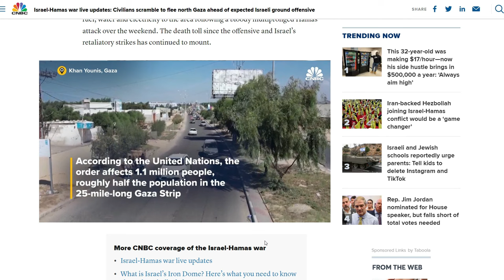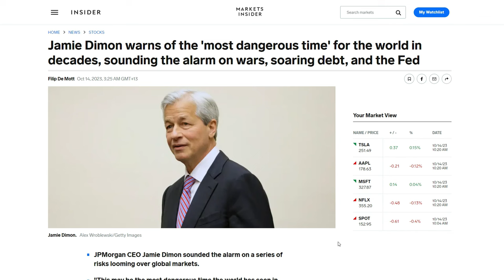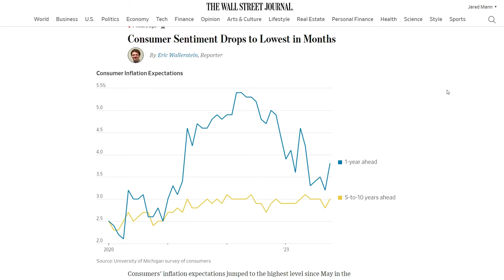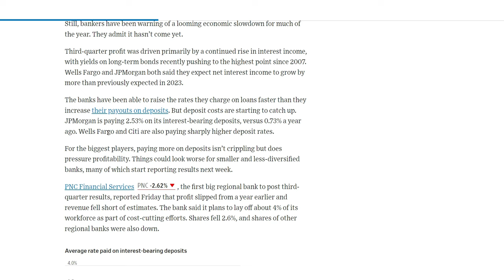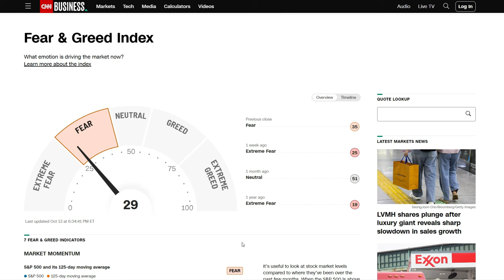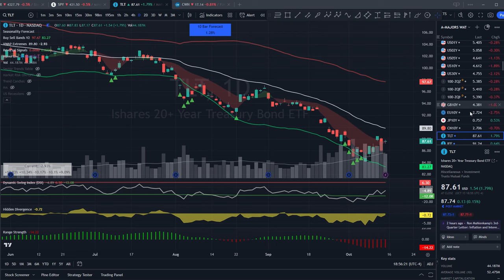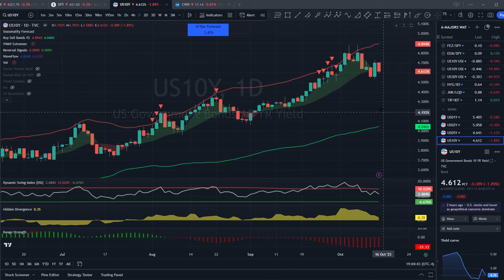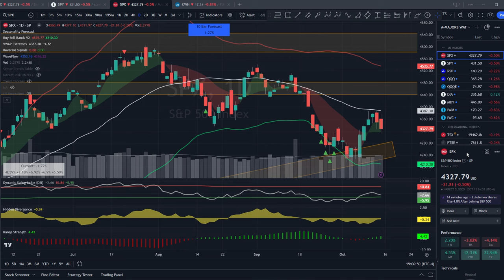👀 Middle East WAR: Oil & Gold Surge, Stocks on Edge!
Financial Markets are starting to get worried about what’s happening in the Middle East, we saw both Crude Oil and Gold Futures rip higher today, along with the VIX index going into the weekend. Bond yields fell back, however the stock market didn’t seem to have a positive reaction to that, with most stocks finishing the day lower.

Join me today as I share with you all the most important news, data and technical analysis of the most important charts to keep you up to date!

📈 *Trading & Investment Tools I Use:*

Copy my chart layout instantly (need to purchase my indicators)